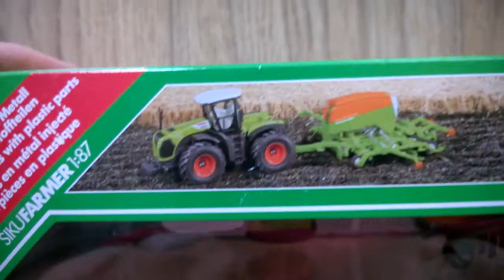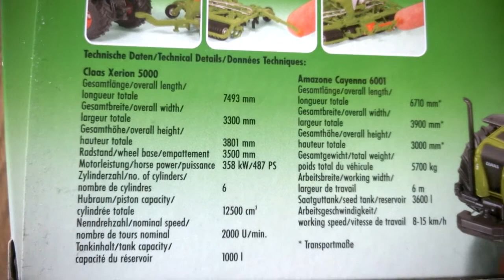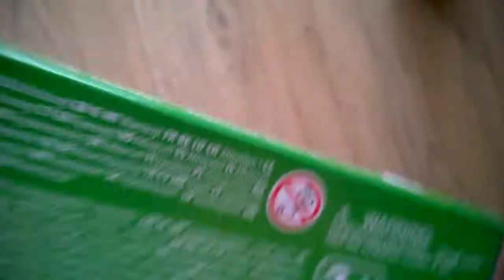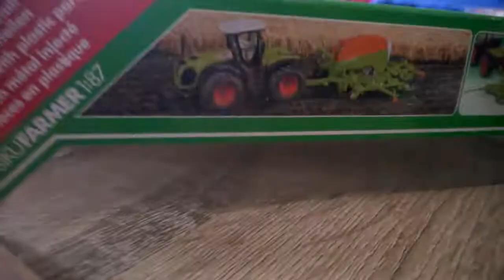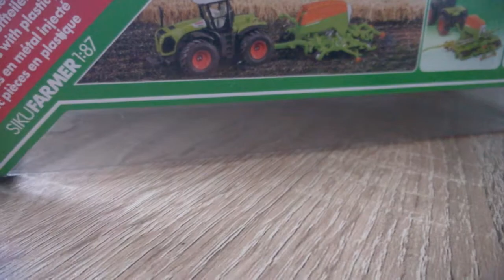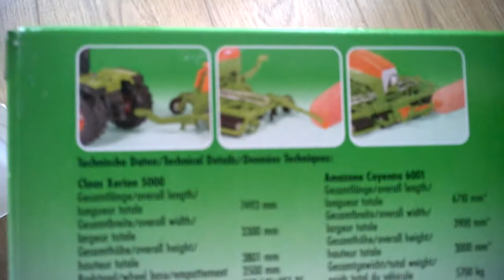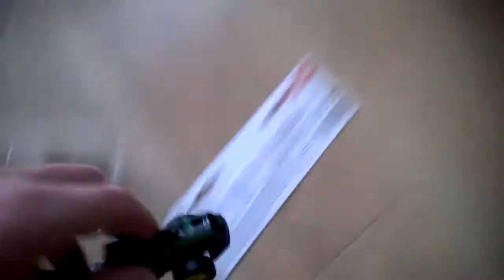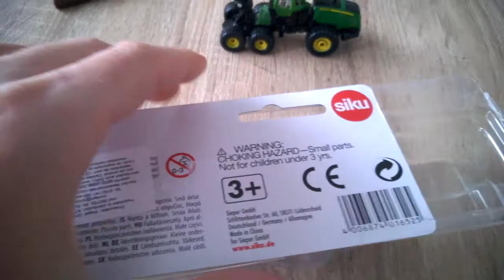prezentare utilaje siku 2020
siku utilaj forestier secerator  John Deere
siku utilaj agricol semanatoare cu tractor Class Xerion 5000